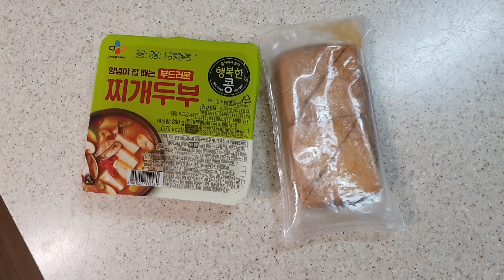[Eng, 다이어트 식단 브이로그] 집에서 만들어 먹는 다이어트 식단ㅣ다이어트 레시피ㅣ아보카도샌드위치ㅣ요거트볼ㅣ두부유부초밥ㅣ건강한 다이어트ㅣdiet vlog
오늘도 맛있는 다이어트 식단 영상을 가져왔어요 :)

요즘 상황이 이렇다보니 주말에도 대부분 집에서 해먹는 시간이 더 많아졌는데요!
직접 만들다보면 더 내 몸과 건강을 생각하게 되고,
몸에 자극이 덜 되는 음식들을 찾게 되는 것 같아요!
그러다보면 건강 뿐만 아니라 다이어트에도 여러모로 도움이 되는 것 같구요 *.*

귀찮다고 끼니 거르지 마시고, 이럴때일수록 삼시세끼 꼭꼭 챙겨드시면서
건강한 다이어트로 유지하시길 바라요♡
건강하즈아!

그럼 오늘도 재미있게 봐주세요! 감사합니다 :)